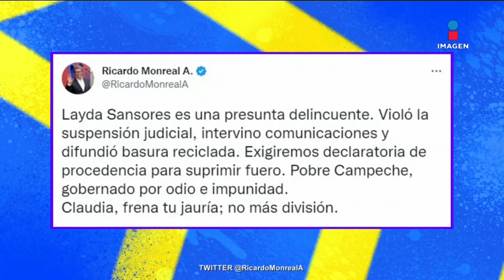Conflicto entre Layda Sansores y Ricardo Monreal | Editorial Pamela | De Pisa y Corre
‘Se están dando con todo, y eso que es entre personas del mismo partido’ expresa Pamela Cerdeira con respecto al conflicto entre Layda Sansores y Ricardo Monreal.